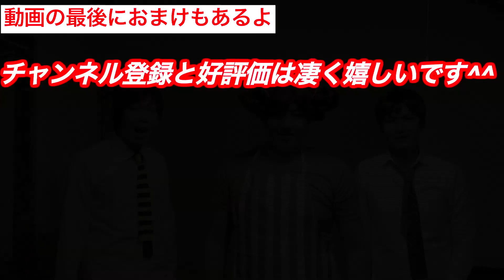【野球】色んなグローブ・ミットで野球やってみた【祝！日本シリーズ2017（プロ野球 ソフトバンクvsDeNA）】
今年の日本シリーズは熱盛。。！！
■他の野球動画
【VS三納物語ばなな】YouTuber野球大会に乱入したら珍プレー・好プレー続出したwww
【奇跡】バッティングでバスケの超ロングシュート決めるまで帰れま10（BASE BALL VS BASKET BALL ）祝！日本シリーズ2017

コメントは絶対返します(^.^)良かったら仲良くしてください！
■おにさん（グラサン）のTwitter

■撮影・編集
おにさん
171103(金) あす日本シリーズ第6戦 |千賀×今永|ソフトバンク×DeNA| ／ プロ野球 ハイライト
1102 日本シリーズ第5戦＆WS最終戦 前田 稲葉 岡島解説 ハイライト プロ野球
【日本シリーズ第５戦】 横浜VSソフトバンク 目覚めた筒香の活躍で２度の逆転！再度福岡へ！
【今宮健太】横浜を粉砕！勝利を引寄せた２つのビッグプレー　日本シリーズ第2戦 ソフトバンクvsDeNA　良画質
ソフトB打線爆発 5回に一挙７得点！ 日本シリーズ2017第１戦
【 SMBC 日本シリーズ 】　長いビデオ判定 「えっ！これってｾｰﾌなの！？」　今宮ヘッドスライディング成功でソフトバンク逆転 第2戦 ソフトバンク対
1028 落合博満のオレ流解説 日本シリーズ第1戦 ソフトバンク×横浜DeNA プロ野球 ハイライト 2017